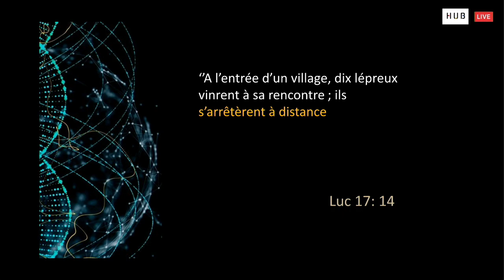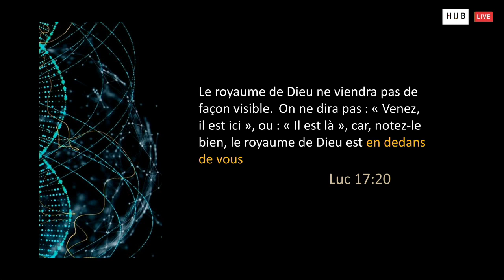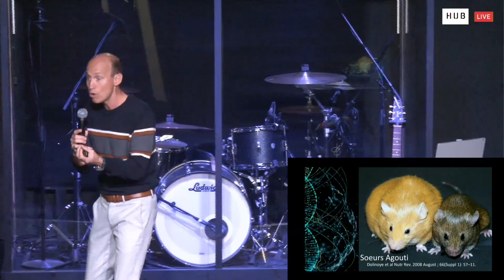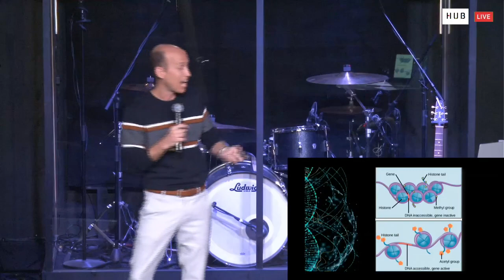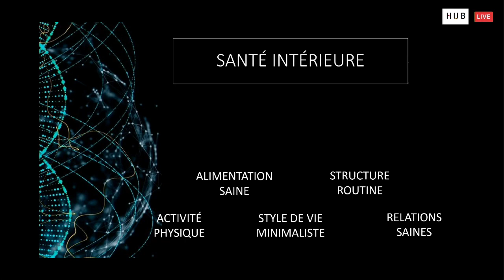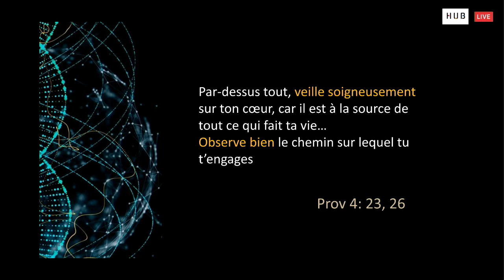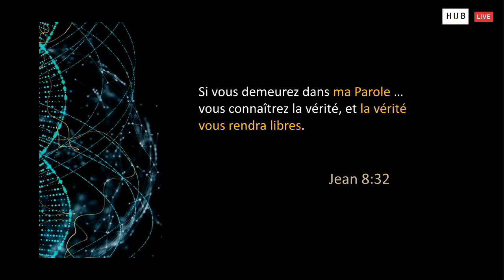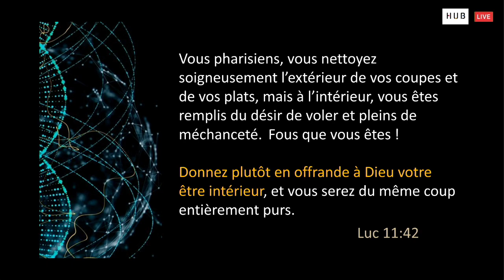Ce qui compte vraiment se trouve en dedans - Stéphane Rhein - 22 octobre 2023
Série : Parole et messages de Dieu
Conférencier : Stéphane Rhein
Date : 22 octobre 2023